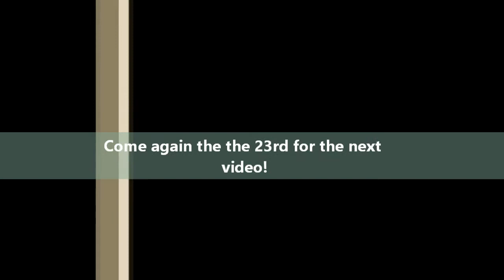Brony Music Billboard Top 10 of Hot 50 (3/16/14)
The first week! And just a reminder that next week's chart needs more votes! Find it here: bronymusicbillboard.blogspot.com